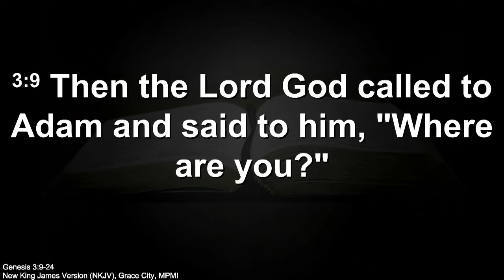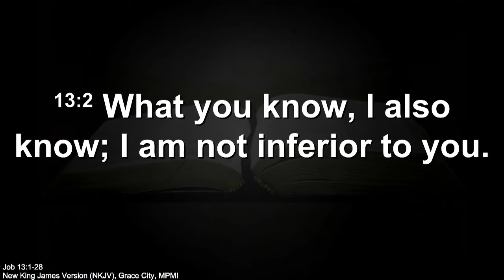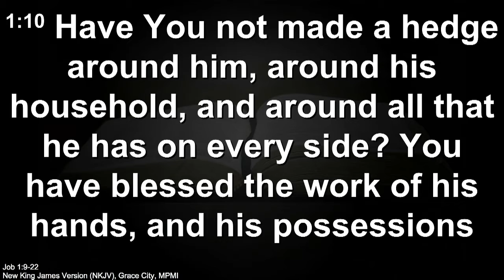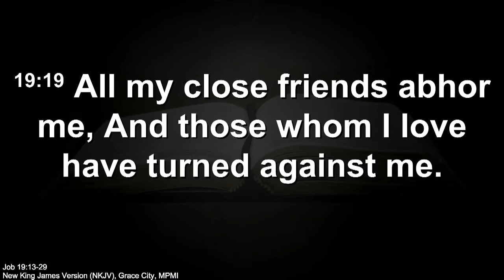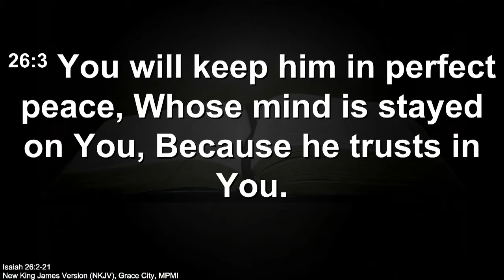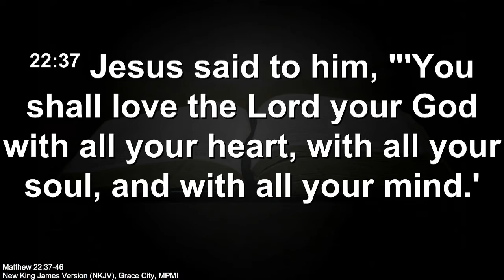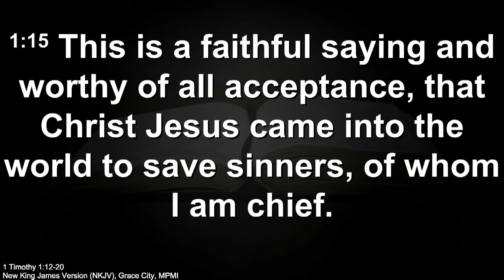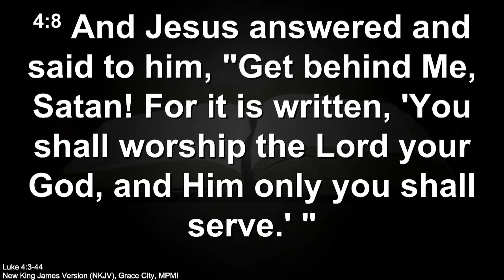Mystery of God's Waiting Room of Life | Bishop (Dr.) Henry Ndozi-Okia